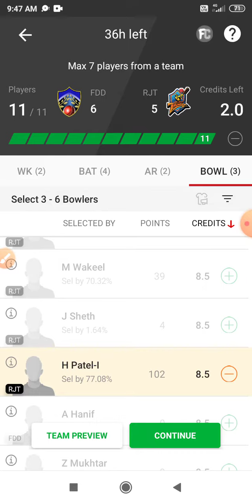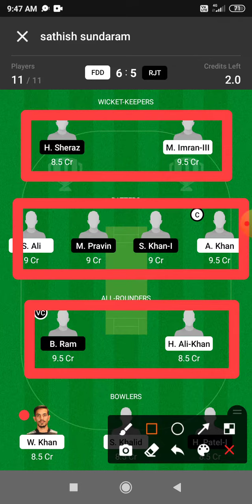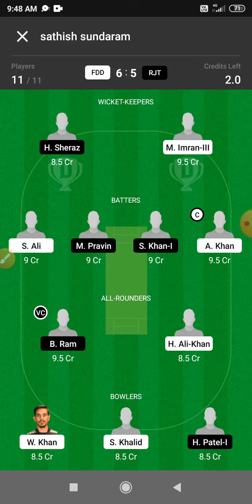FDD vs RJT Dream 11 Prediction | FDD vs RJT Dream11 Prediction Today Match